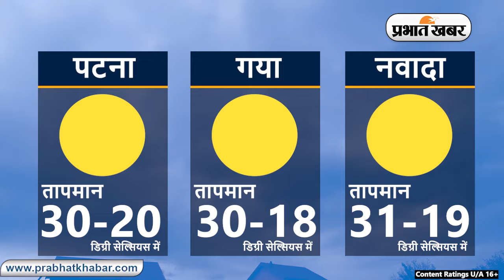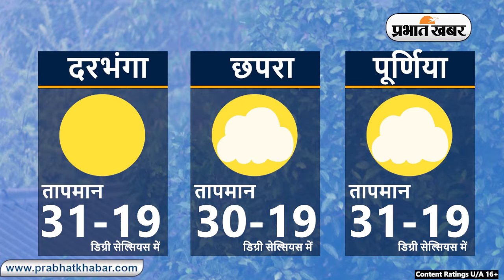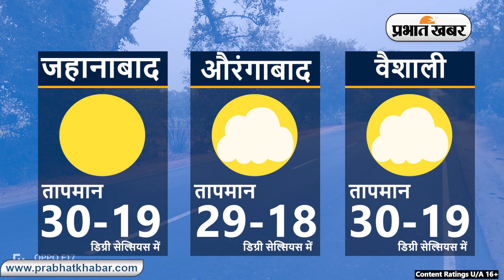Bihar Weather Report Today: 03-03-2024 | आज आपके शहर में कैसा रहेगा मौसम का मिजाज, जानें अपडेट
Bihar Weather:

Weather Today 03 March 2024:
Daily Weather Alert:
Weather Report Today: